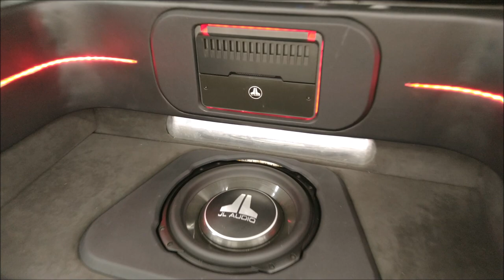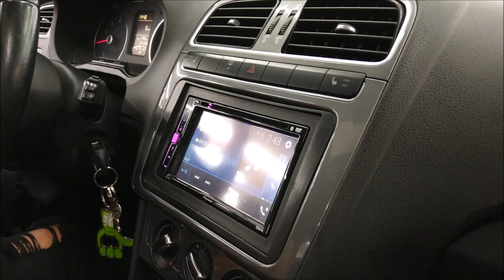Las MEJORES Instalaciones de CAR AUDIO del Polo Fresh Meet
Estos son algunos de los mejores trabajos de instalación que encontramos en el Primer Polo Fresh Meet, Car Show realizado en Perinorte, Plaza Comercial ubicado en el Estado de México.